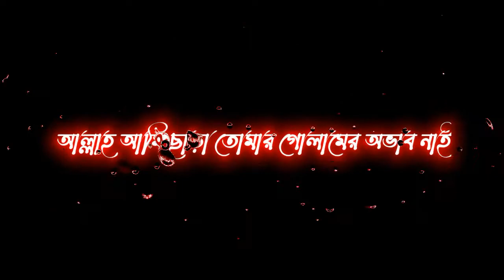Allah Tomi Chara - Lyrics | Mizanur Rahman Azhari Bangla Status